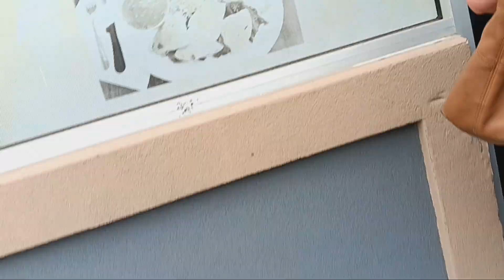911 café reasteraunt